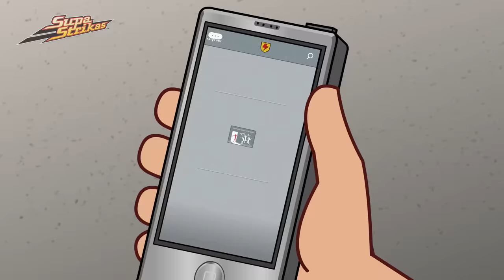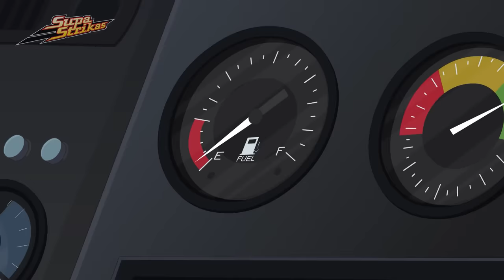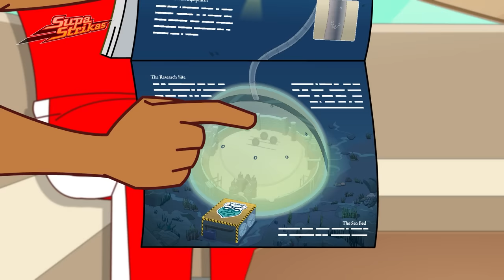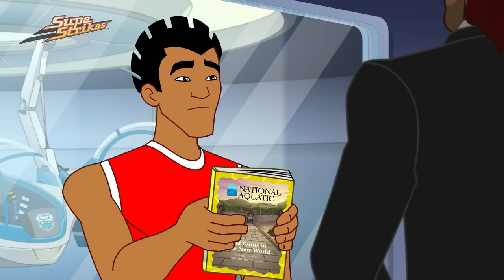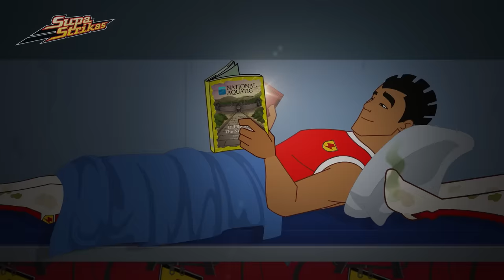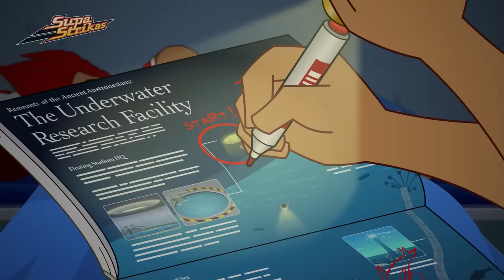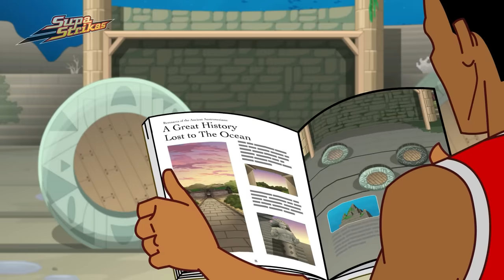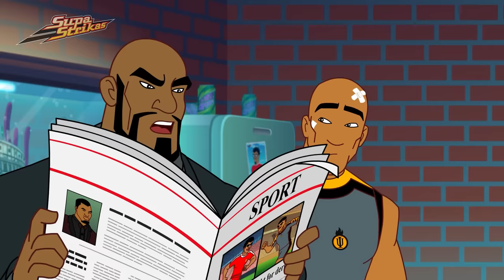Hang in There! | Supa Strikas | Full Episode Compilation | Soccer Cartoon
Supa Strikas just cannot break Sultan's new formation so Coach suggests a stop-over in Egypt to clear their minds of the confounding Sandtrap. After a tour of the tomb of King Nemeses III and a confrontation with the draconian Egyptian Relics Commision, Shakes finds himself on an epic journey over sand, sea and air in the hopes of using an ancient secret to solve a present problem.

00:00 T'omb It May Concern
20:47 Dry Spell
41:28 Food for Thought
1:02:15 Weather or Not
1:23:02 Spirit of the Occasion
1:43:51 Fever Pitch
2:04:40 Strika Chord
2:25:31 Asoccerlypse Now
2:46:16 Perfect Match